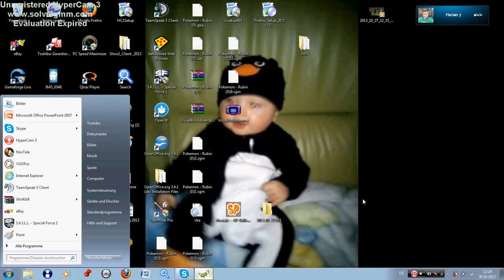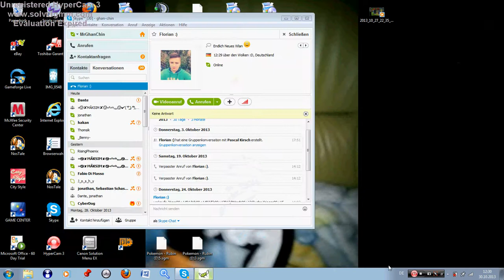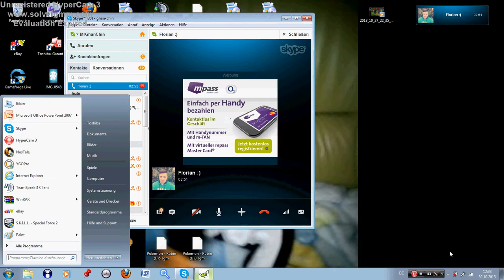Let's Play Nostale: Akt4 #066 [German] [720pHD] mit x Bumble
Spieel auf s1
heise Ghan-Chin